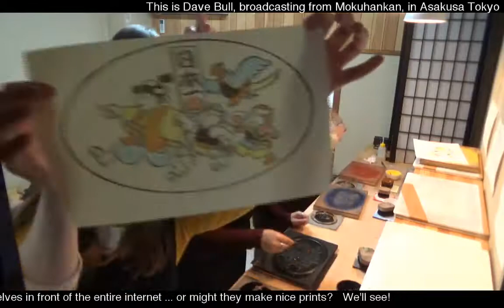March 06, 2018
Special video today! We get an inside look at one of the famous Print Parties that goes on at Mokuhankan.

Note: appologies for the laggy video; the WiFi in the print party room must not be as strong as where Dave normally films, hence the lag. However, the audio is fine; no jumps or skips there!